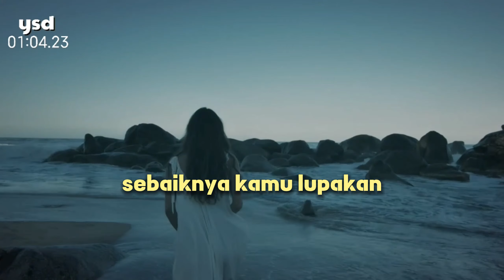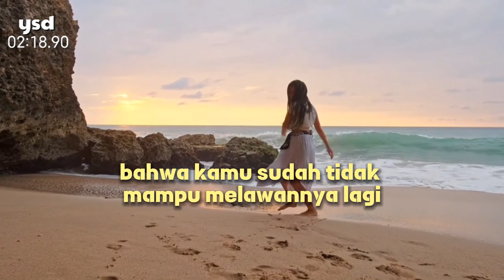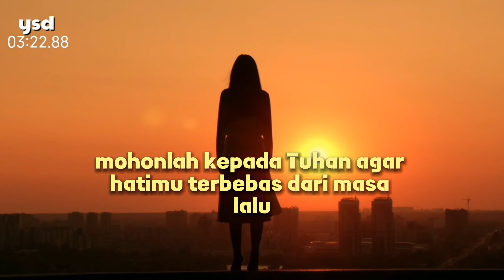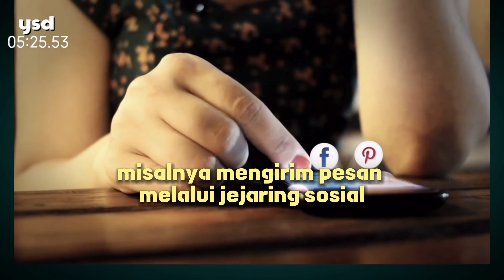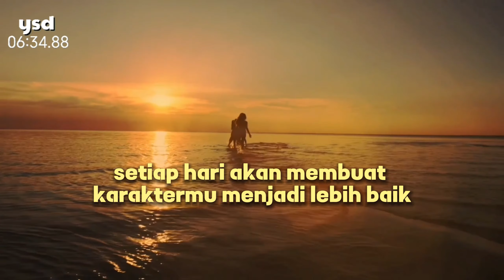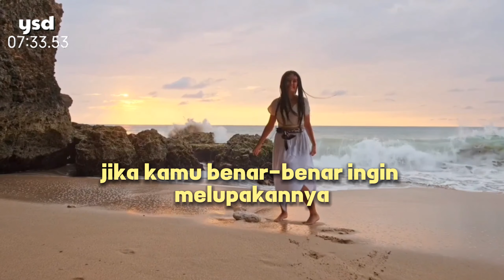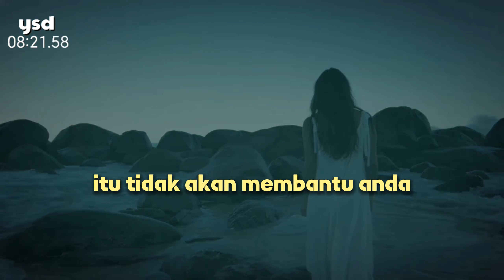8 Cara Melupakan Dia Dengan Cepat || Cara Terbaik